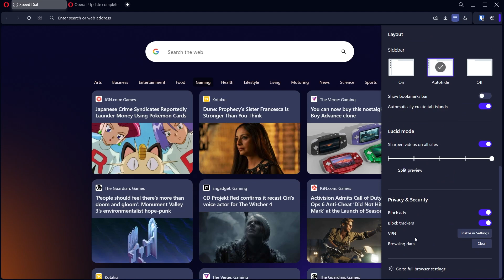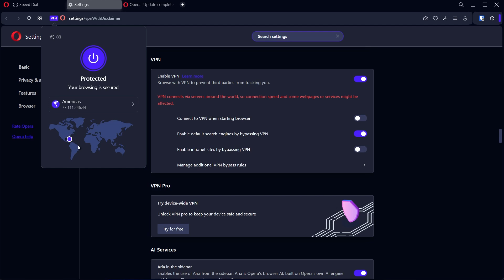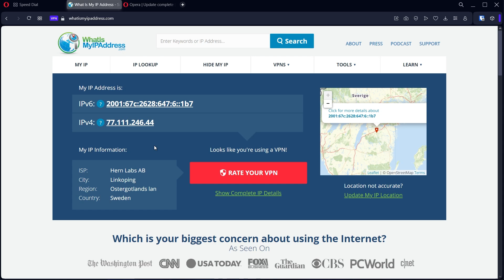How to Use the VPN in the Opera Browser for PC